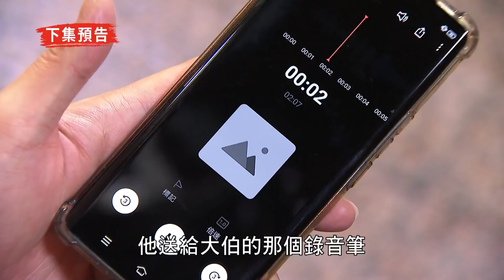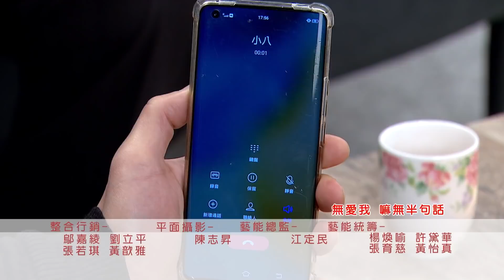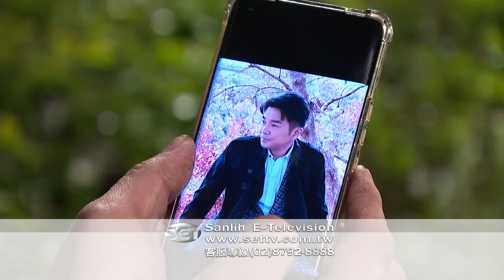【天之驕女】EP400 預告 大力講出犯人是誰？志龍抓到蒙面人會發現YUKI跟淑君交換靈魂嗎！立宏拿到之前的錄音筆！秘密一個個都藏不住了～